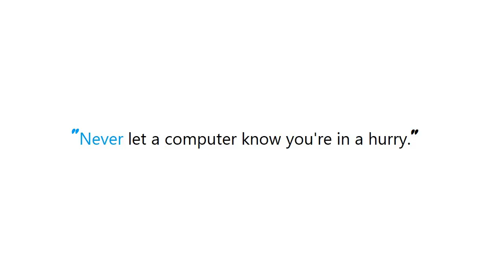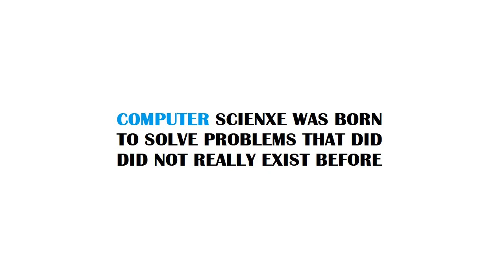Batch file: Find if substring is in string (not in a file)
Guide : [ Batch file: Find if substring is in string (not in a file) ]